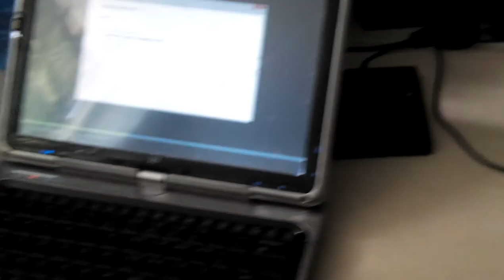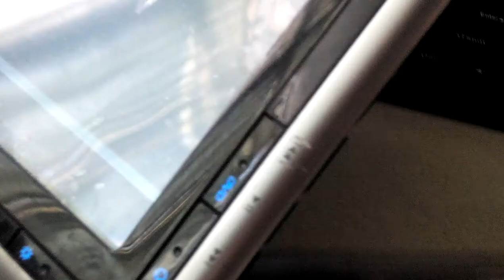How to fix overheating laptop using vacuum cleaner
Do you know why I do this? Because there are dust blocking the air vent which remove heat from the laptop.
Fix for HP Pavilion tx1000.